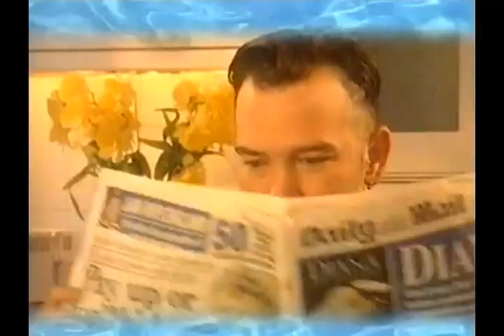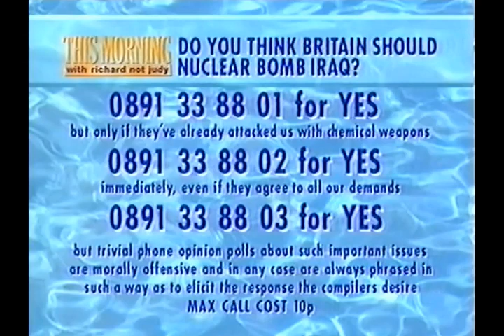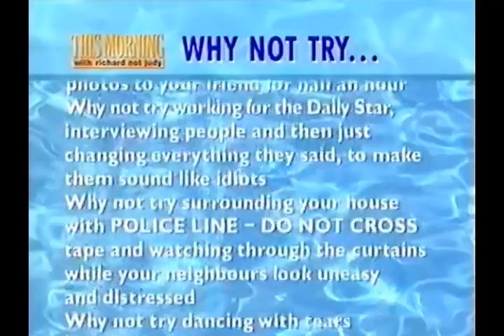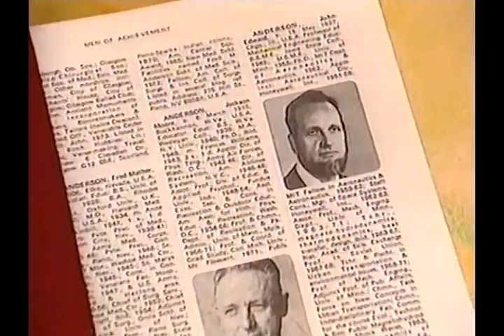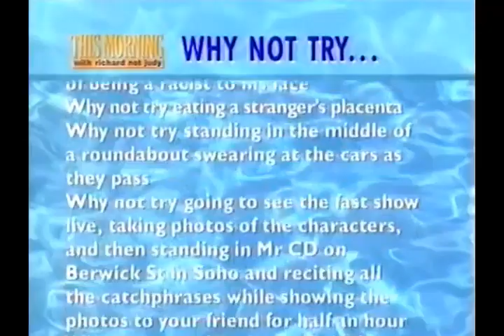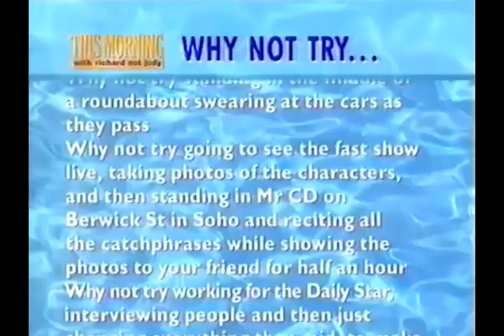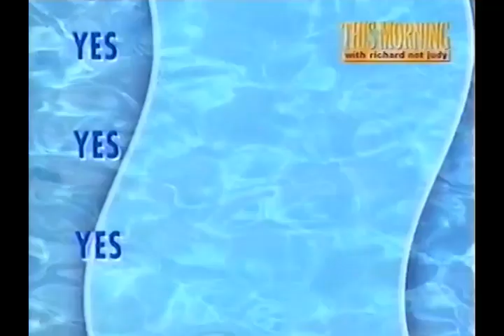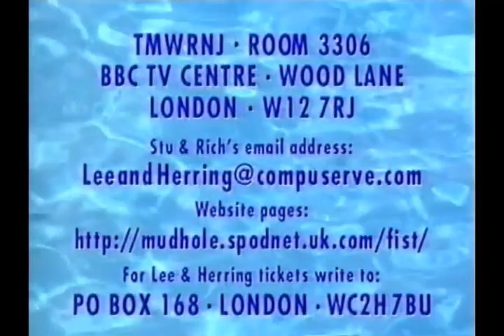This Morning with Richard not Judy (TMWRNJ) S01E02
In episode 2 of TMWRNJ, the boys run a profit making opinion poll about nuclear bombing Iraq, Rich brings peace to Ireland, the youngest king of the show, James Whittam Smith, takes the throne and we meet The Organ Gang for the first time. Richard's milk obsession begins and the guest is Pete Baynham from Fist Of Fun and the Pot Noodle ads.

broadcast on 22nd February 1998